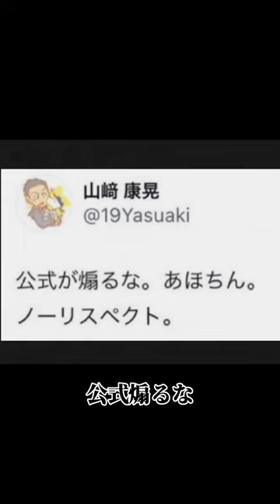【大炎上】失言しちゃったプロ野球選手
山崎康晃選手があほちん発言でTwitter大炎上。
山川穂高は文春砲で大炎上。
炎上しまくるプロ野球選手達、
誰か火を消してください。

歌詞

野球選手のSNS問題発言大炎上
ノーリスペクトなあほちんを申し訳ないけど見下しちゃう
公式煽るなブチ切れてSNS大炎上
あほちん発言ヤスアキさん翌日試合で投げました
だけど打たれた満塁弾　野球の試合も大炎上
おんなじ土俵に立ってないアンチを見下し大炎上
巨人の守護神大勢さん炎上発言してません
だけど巨人の中継ぎが大勢の前に大炎上
文春砲の山川さん私生活が大炎上
謹慎処分書類送検誰が鎮火してください